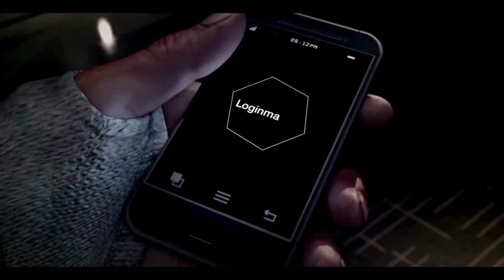ADIVINA LA CERVEZA | realmente no pertenecen todas a un mismo monopolio de bavaria ?